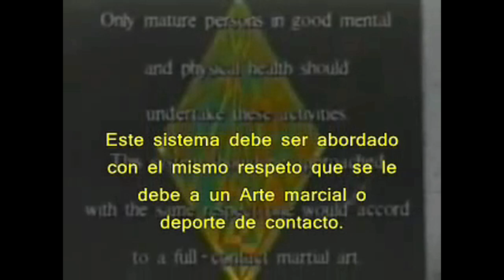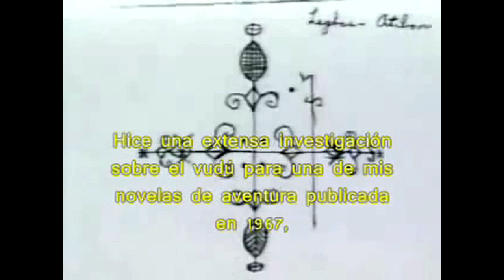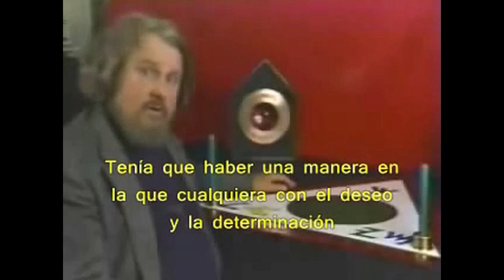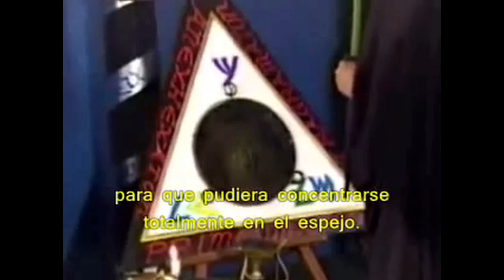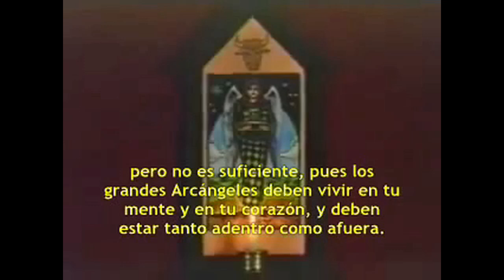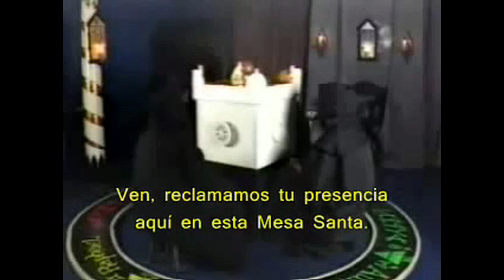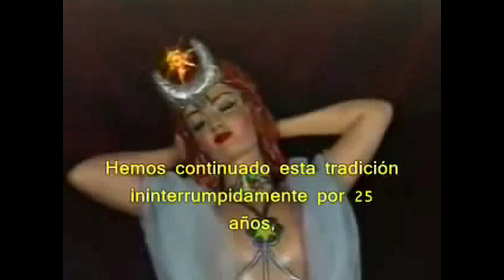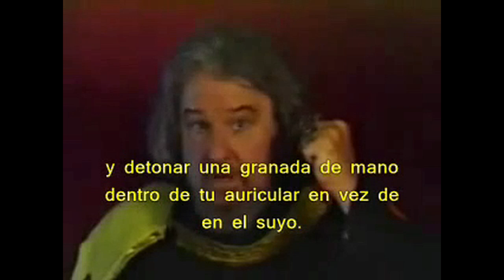La magia del rey Salomón. Documental (ocultismo Masonería)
Todo sobre el ocultismo, ritos y practicas de hace miles de años atrás que a día de hoy se encuentran en sociedades secretas como es el caso de la Masonería, los antiguos templarios. Aquí esta su diós, sus ritos, sus técnicas y practicas que explican gran parte de la codificación simbólica programática que nos rodea día a día. Información muy importante a tener en cuenta.